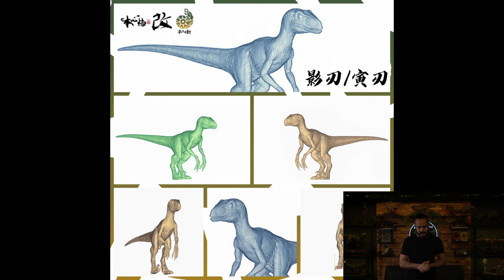NEWS! Dinosaur figures: Mattel, Prime1Studio, IronStudios, Nanmu and more!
Hier die News der letzten Wochen! Reviews werden bald wieder folgen. :-)

Alles rund um das Thema Dinosaurier und Jurassic Park/ World findest du hier auf meinem Kanal. Wir schauen uns hier Dino sowie Jurassic Park/ World -Figuren und Statuen genauer an, auch warten auf dich Let’s Play’s der verschiedensten Dinosaurier Games!

🛒 Hier eine kleine Auswahl an Dinosaurier Figuren und Jurassic Park / World Merchandise

Allgemeine Informationen:

Sollten euch meine eigenen Produkte nicht überzeugen unterstützt Ihr mich durch euren Kauf von Produkten über die entsprechenden Links ebenfalls, somit könnt ihr mir helfen immer besseren Content für euch zu produzieren, euch entstehen dabei keine zusätzlichen Kosten.

ℹ️ Fremdmaterial wie Bilder, Videos, Musiktitel, Markenlogos, Texte, Grafiken etc. sind Eigentum der jeweiligen Markeninhaber, Urheber, Hersteller und Produzenten. Alle Rechte sind hiermit vorbehalten. ©, ®, ™

🎶 Musik entstammt der YouTube Audiobibiliothek.